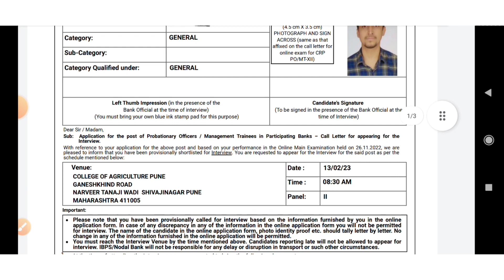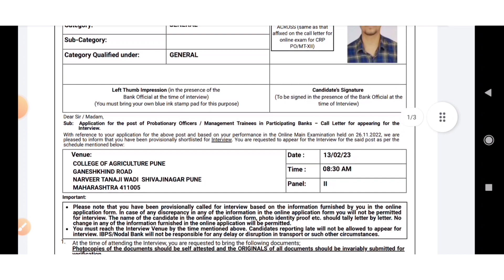IBPS PO Interview call letter 2022-23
My IBPS PO call letter.
13th Feb 2023 in Pune